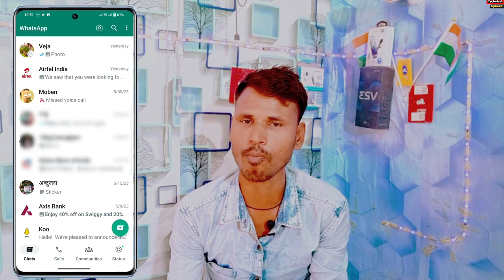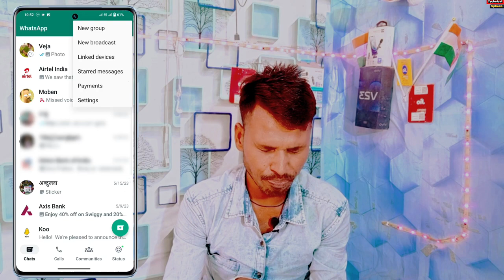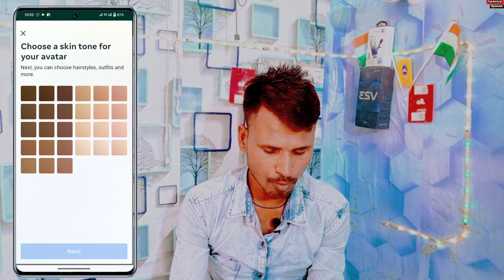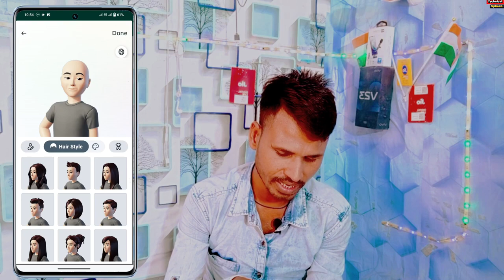Whatsapp me Fingerprint Lock Kaise Lagaye | Whatsapp Par Fingerprint Lock On Android Phone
Whatsapp me Fingerprint Lock Kaise Lagaye
Whatsapp Par Fingerprint Lock On Android Phone
Smartphone WhatsApp Par fingerprint lock Kaise Lagaye
whatsapp me fingerprint lock kaise lagaye bina app ke
whatsapp ko lock kaise lagaye Android
whatsapp lock
enable fingerprint in whatsapp android
how to set fingerprint lock in whatsapp
 how to lock on whats app
whatsapp fingerprint lock update
 whatsapp new update
 how to set whatsapp fingerprint lock in android